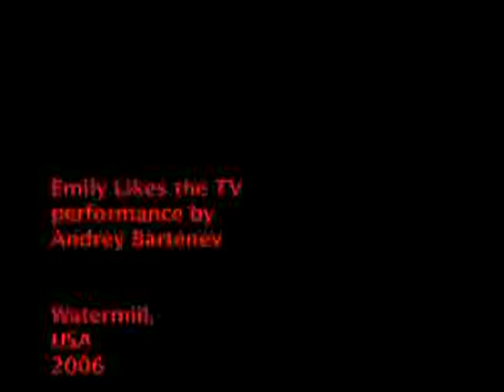Andrey Bartenev "Emily Likes the TV" performance @ Watermill Center, NY, 2006. PART 1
Andrey Bartenev "Emily Likes the TV" performance @ Watermill Center, NY, summer 2006. PART 1.
Xenia Vedjakina as Emily covered with 2000 cigarettes.
Film by Alexandra Lerman and Michael Cervieri.